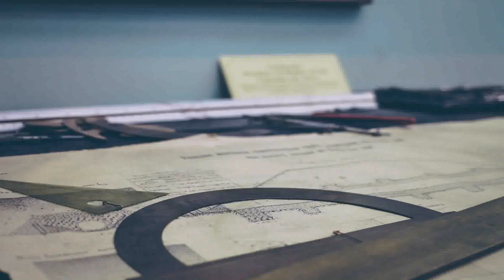Buy Car NY 5% DP